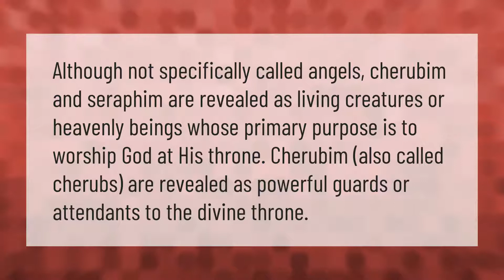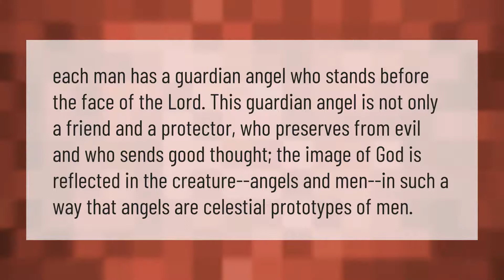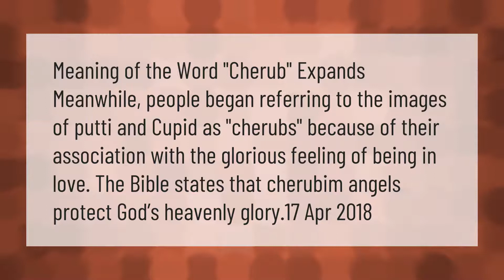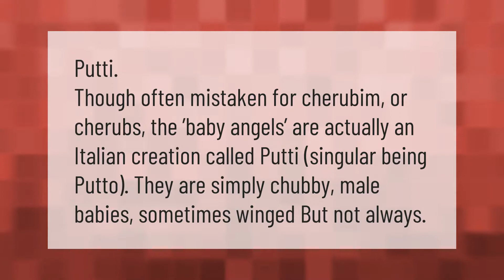Are cherubs guardian angels?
00:00 - Are cherubs guardian angels?
00:37 - Are cherubs babies?
01:08 - Do we each have a guardian angel?
01:38 - What is the significance of cherubs?
02:08 - What are the 9 levels of angels?
02:38 - What are the baby angels called?
03:05 - What is the purpose of cherubim?

Laura S. Harris (2021, March 23.) Are cherubs guardian angels?
    AskAbout.video/articles/Are-cherubs-guardian-angels-233385